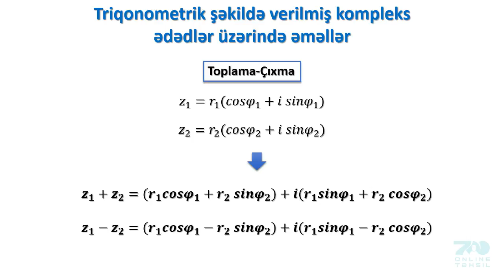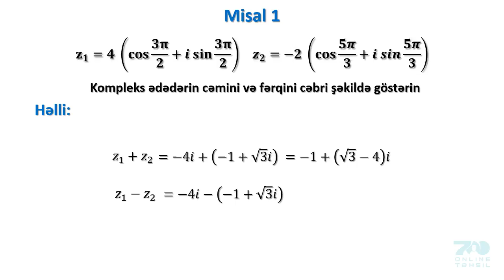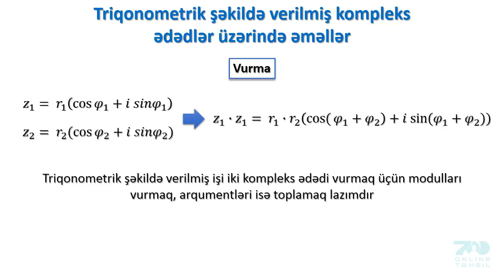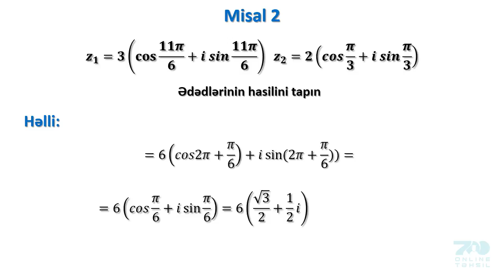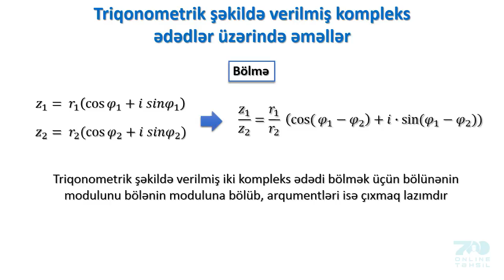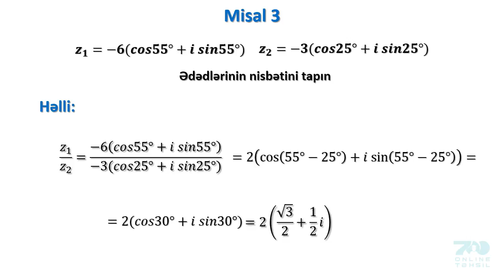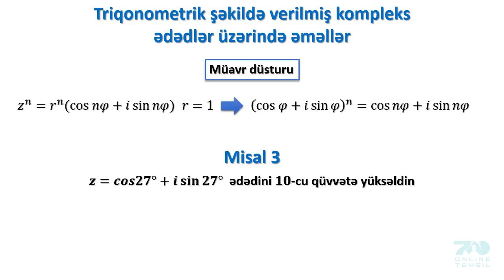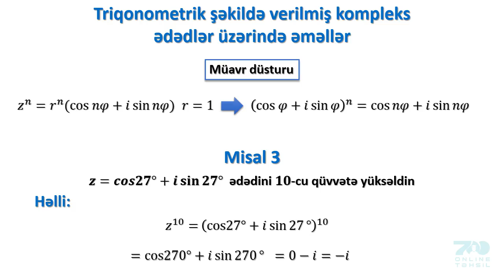452 Triqonometrik şəkildə verilmiş kompleks ədələr üzərində əməllər